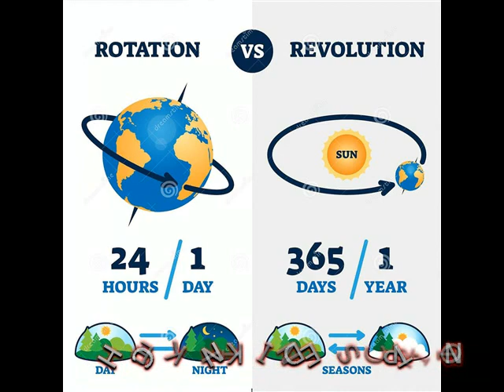ROTATION & REVOLUTION == CLASS NOTES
VI SOCIAL LN2 CLASS NOTES